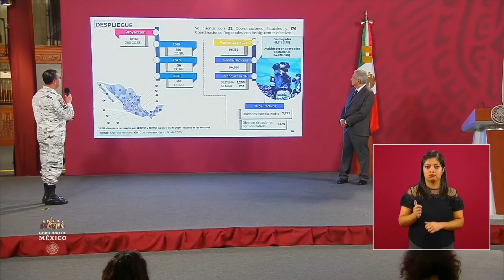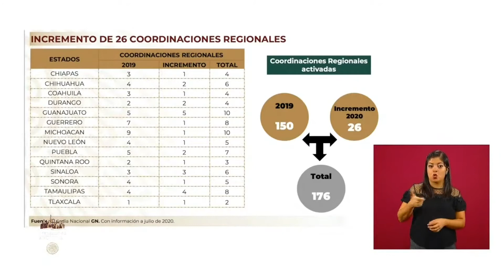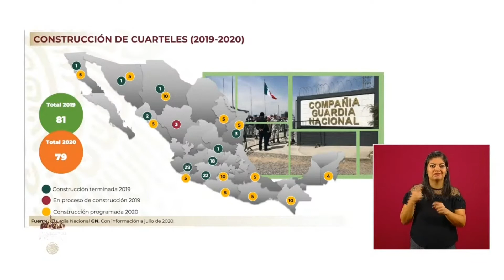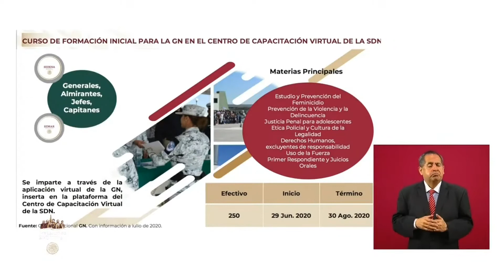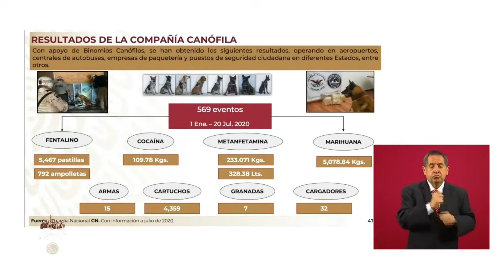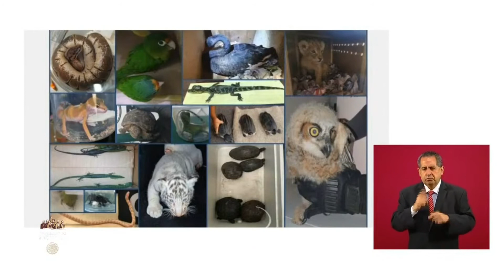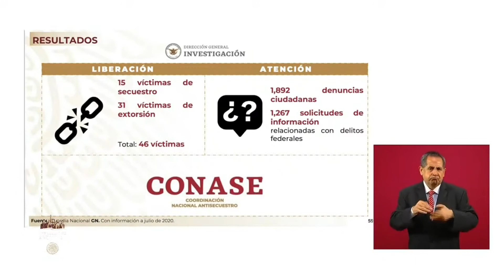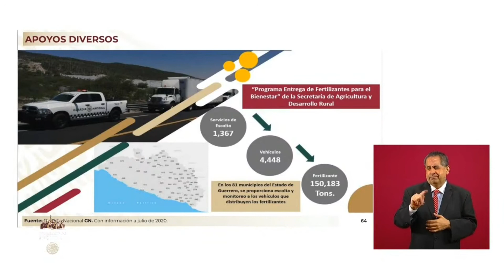Avance de la guardia nacional.Coordinaciones.Despliegue . 20 julio 2020.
General Luis Rodríguez Bucio. Comandante de la Guardia Nacional. Comandante de la Guardia Nacional.
Gobierno de México.20 de julio de 2020.